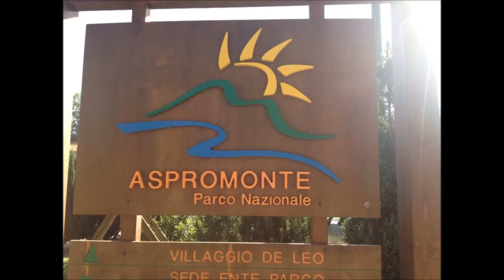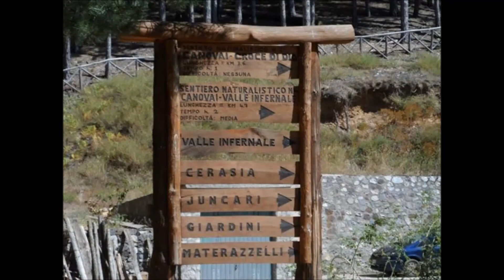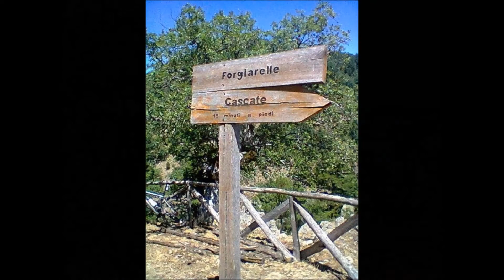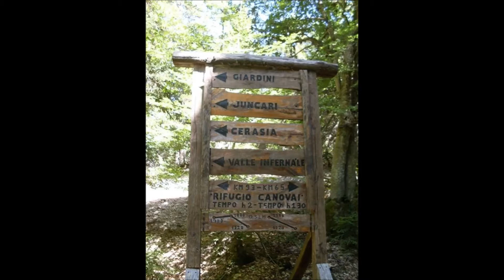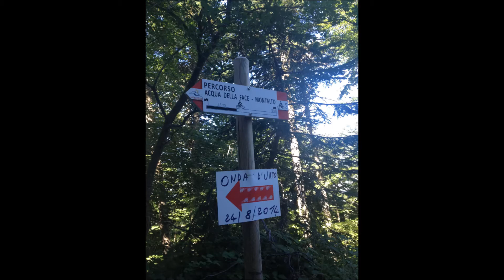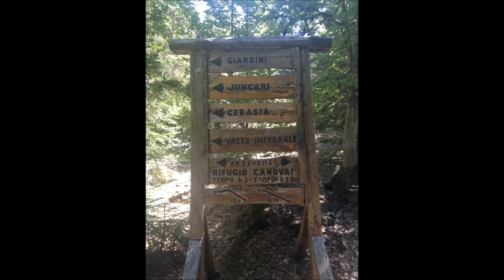Bicinsieme Paesaggi In Movimento San Costantino Calabro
Escursione in Mountain Bike Parco Nazionale dell' Aspromonte
Cascate Forgiarelle.